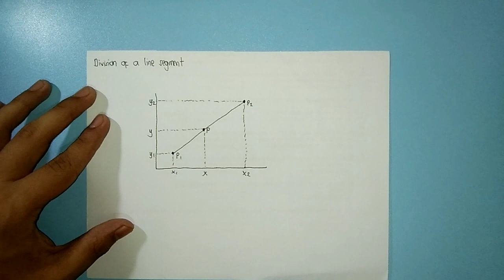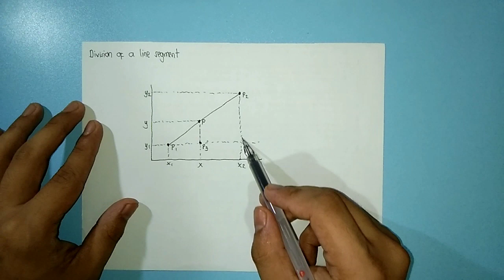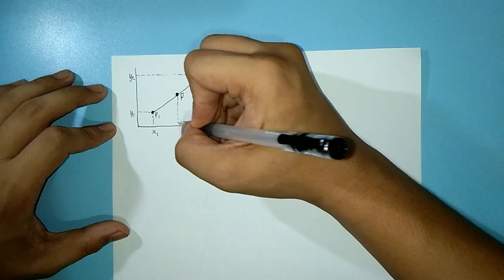L10: Division of a Line Segment (Derivation of Formulas)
Idederive natin ang dalawang formulas na ginagamit para hanapin ang division of a line segment